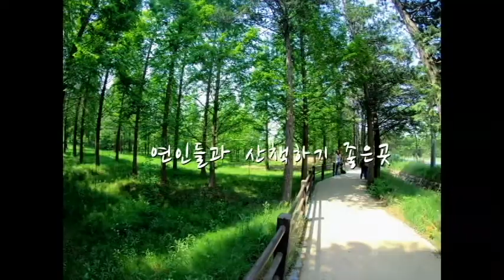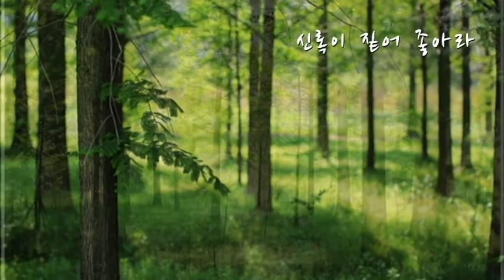경상북도산림환경연구원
인생사진 찍기 좋은곳
경상북도산림환경연구원에 있는 야생화원과 습지원
봄이 시작되니 코에 바람도 넣을겸, 봄 꽃과 경주의 자연을 담을 수 있는 곳이 있어서 소개 해드립니다. 지금은 매화가 살짝 피고 있더군요. 이번주 날씨가 좋아서 벚꽃과 야생화원단지와 습지원에는 더 많은 꽃들과 푸르름을 볼 수 있는 곳입니다. 그렇게 많이 알려지지 않은 곳이라서 애들과 산책하기도 좋을것 같습니다. 주변에 통일전과 서출지가 있는 무량사 인근 카페에서 커피도 한잔 하시고 데이트 코스로 참 좋을것 같습니다.
녹음이 짙어지는 봄, 여름, 가을, 경주 산책 여행으로 다녀가기 좋은곳이다. 이제 여름이 지나갈 시점이 다가 오기에 연인들과 함께, 가족들과 함께 산책도 하고, 주말여행으로 좋은 장소이다. (여름에는 어디 가더라도 너무 더워요~~~) 2018년 9월 부터 이곳에 가장 핫한 포토존 지역인 외나무다리가 있는 야생화원단지 방향으로는 내년 3월18일까지 공사가 끝나는 시점까지는 출입을 하지 못하나, 경주 통일전, 서출지, 무량사, 화랑교육원, 경북산림환경연구원으로 이어진 산책길은 때로는 경주의 작은 마을을 만나고, 무량사의 작은 절에서는 이쁜 조각 작품을 만나고, 때로는 울창한 숲속의 나무 틈으로 따뜻한 햇살과 함께 손잡고 산책하기 좋은 길이 있다. 봄이면 매화와 벚꽃이, 여름이면 짙은 녹음, 가을이면 은행나무길 단풍길을 걸으며, 자연을 눈으로 담고, 이쁜 스냅사진 찍기 좋은곳이다. 주변으로 식당과 이쁜 카페들도 있으니, 차도 함께 즐기시며 쉬어가면 좋겠다.